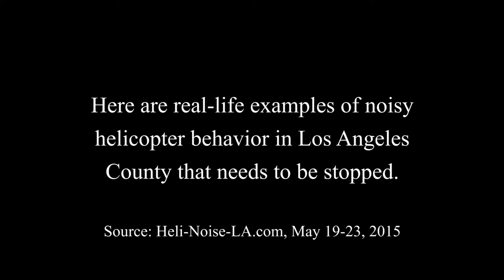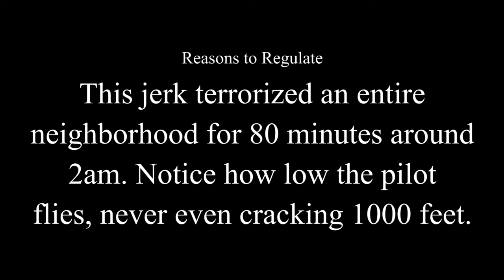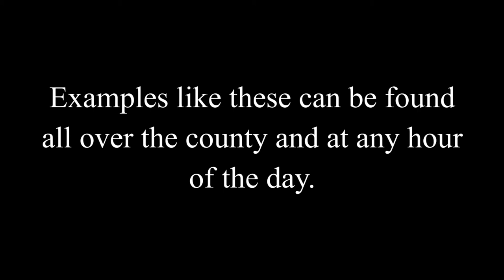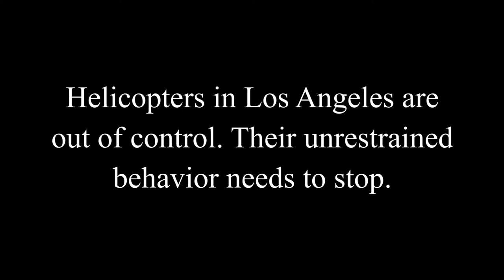Plague of Helicopters: Los Angeles - Reasons for Regulation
Some of the most irritating things that helicopters do, and which need to be banned. to help quiet the skies.

0:31 Hovering
0:43 Circling
1:33 Large Circling
2:25 Using Freeways as Routes (Good)
3:00 Loosely Following Freeways
3:18 Following Freeways, but Cutting Corners
3:57 Swarming
4:26 Multiple Circling Helicopters
5:35 Terrorizing Jerk
7:28 Heli-Noise-LA tracks only 20% of all helicopters. Further information